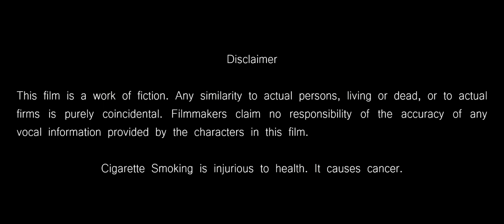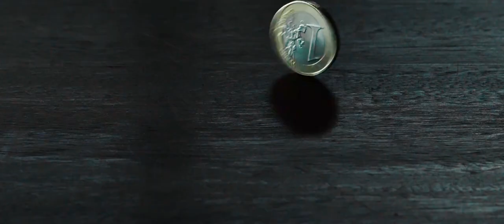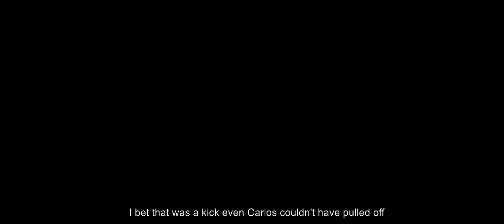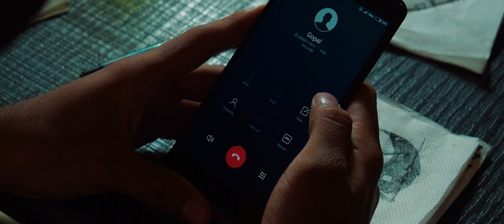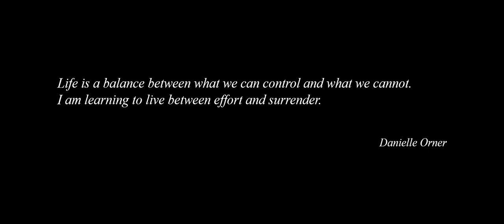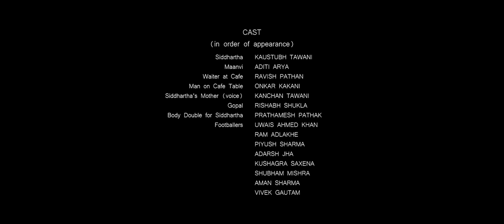Delta - English Drama Short Film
Siddhartha is a working professional who once had the dream of becoming a footballer. Certain events lead him to mull over the college life he once had and how the change of time affected the changes in him as an individual. He questions and investigates theories of famous philosophers and yearns for balance as he takes a sip of coffee with his blind date in a cozy cafe.

Cast & Crew:
Director: Ravish Pathan
Producer: Ayush Singh, Ravish  Pathan, Kaustubh Tawani
Cinematographer/DOP: Nishad Janefalkar
Assistant Director: Onkar Kakani

Actors:
Siddhartha: Kaustubh Tawani
Maanvi: Aditi  Arya
Gopal: Rishabh Shukla